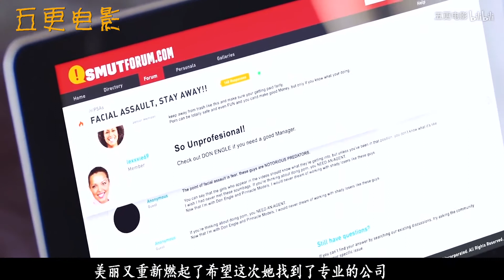18岁少女为学费误入歧途，一次换一年学费，事后她却越陷越深，真实事件改编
A级优等生下海记